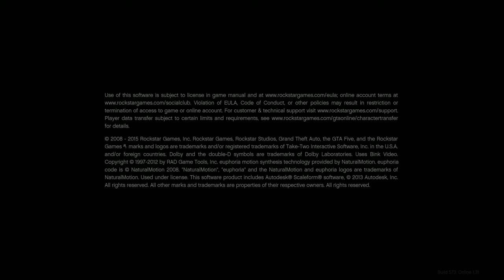GTAV 4K!! 980Ti KINGPIN 80%Asic!!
GTAV Played and Recorded in 4k!! Ultra High! Kinpin 980Ti 80%ASIC *GPU